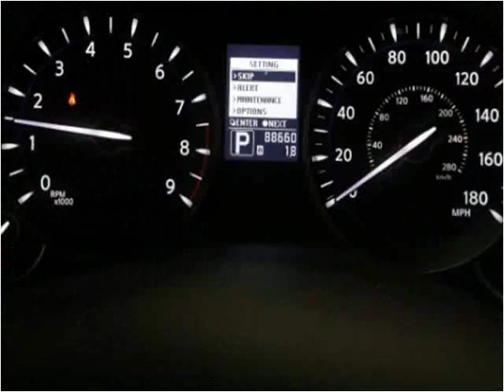2011 Infiniti M Used Cars Fishers IN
This 2011 Infiniti M is available from Unlimited Motors.